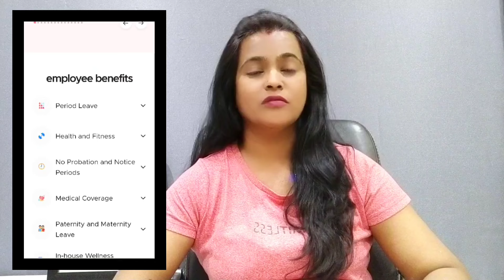ಕನ್ನಡ ಭಾಷೆಯಲ್ಲಿ ಕೆಲಸ |ದಿನಕ್ಕೆ 4 ತಾಸು ಕೆಲಸ |Make Money Online Jobs |Karnataka Jobs |Work From Home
Link : How To Crack Amazon Assessment  Test |Amazon AI Assessment Syllabus |Amazon Versant Test| Questions